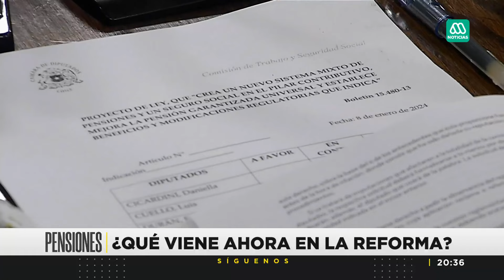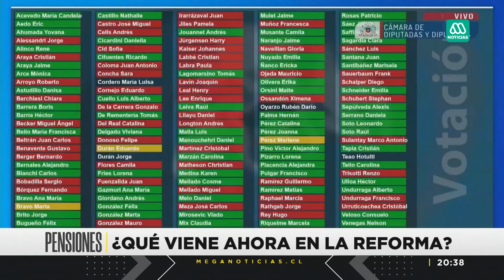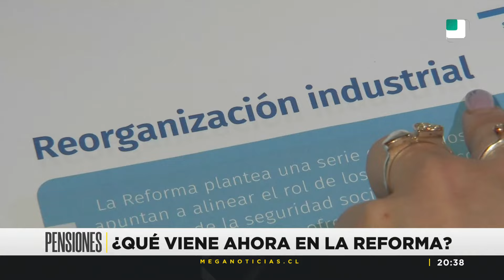Reforma de pensiones: ¿Qué viene ahora en el proyecto?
Completo reporte sobre la reforma de pensiones y sus futuros pasos en el Congreso, donde aún debe ser tramitada en el Senado.